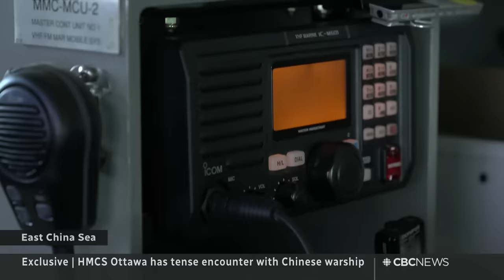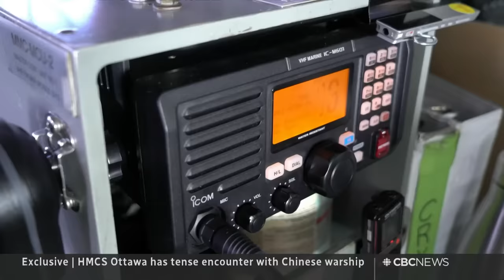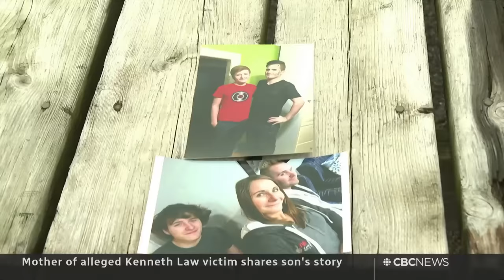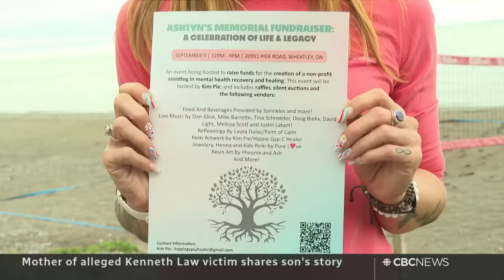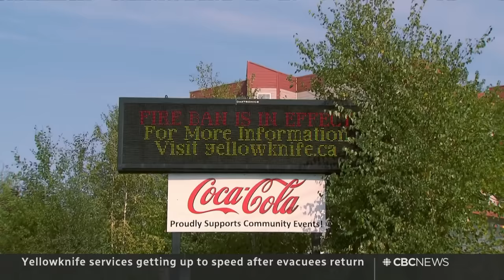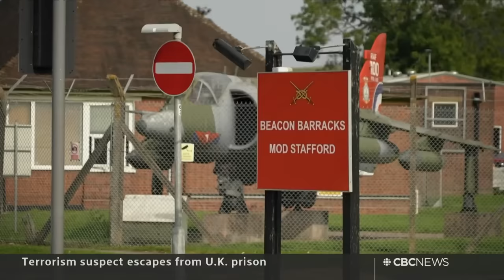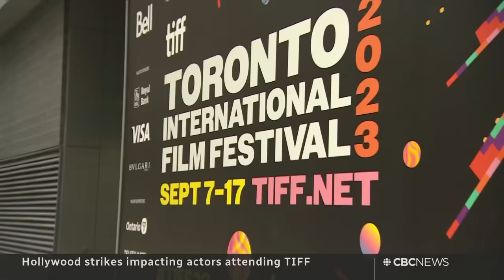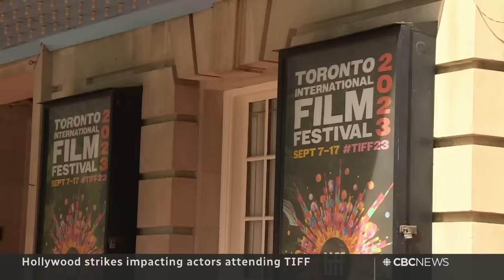CBC News: The National | Naval close encounter, Student housing crisis, At Issue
Sept. 7, 2023 | Two Chinese destroyers in the East China Sea get provocatively close to a Canadian with a CBC crew on board. The housing crisis has many students struggling to find housing even after the semester has started. Plus, the At Issue panel returns asking whether the Liberals should be worried about Poilievre’s momentum.

00:00 The National for Sept. 7, 2023
00:55 Chinese destroyers confront Canadian warship
04:38 Public inquiry into foreign interference in Canada
07:07 Federal Conservatives gather for party convention
09:17 Students in Halifax struggle to find housing
11:30 Danny Masterson sentenced to 30 years to life for rape
11:54 Mother of alleged Kenneth Law victim speaks out
14:39 Ottawa wildfire risk could continue to winter
15:12 Yellowknife evacuees return, but wildfire risk remains
18:16 Rescue mission underway for American caver in Turkey
18:41 Terrorism suspect escapes from U.K. prison
21:39 Journalist and author Peter C. Newman dies at 94
22:08 Bruce Springsteen postpones concerts
22:29 Hollywood strikes impacting TIFF
24:38 At Issue | What's changed for the Liberals this summer?
34:11 At Issue | Poilievre's Conservatives see bump in the polls
42:36 The Moment | Sailors rescued after shark attack